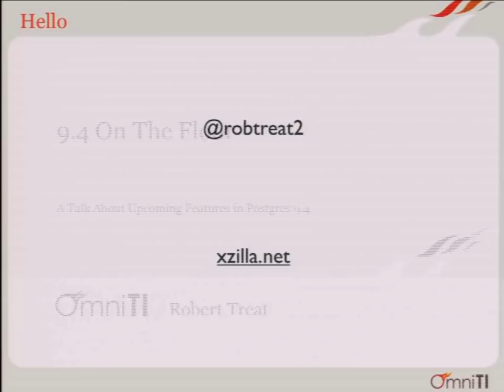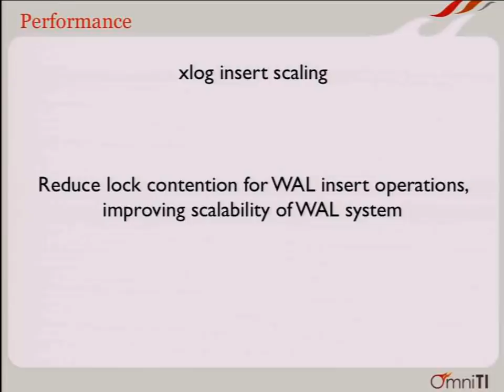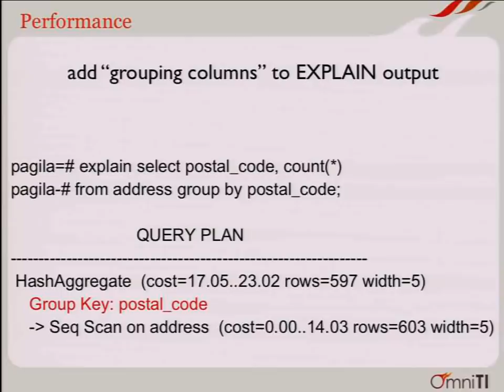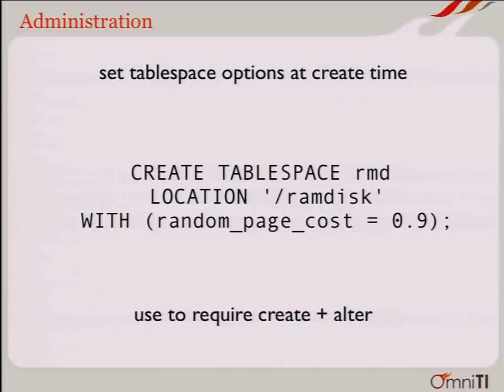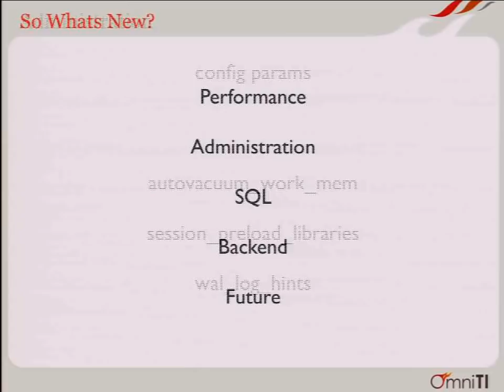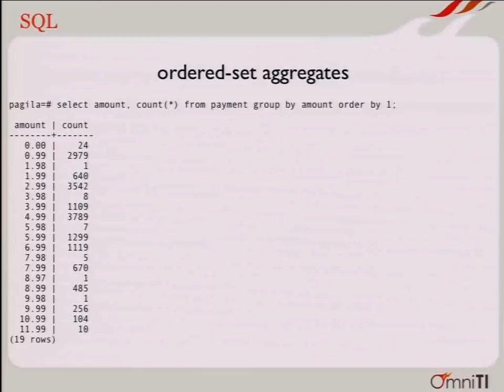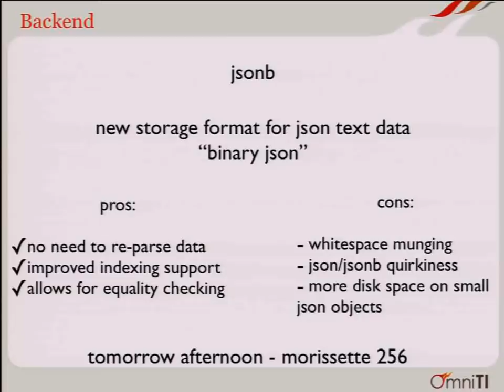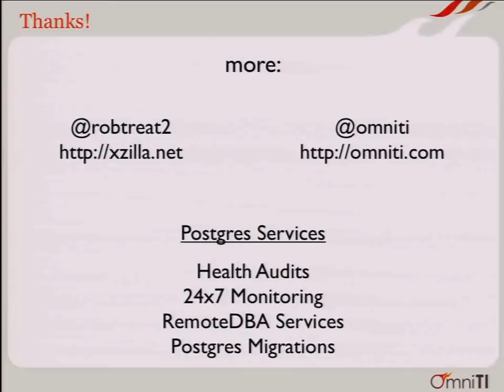9.4 On The Floor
by Robert Treat

How 9.4 will shake your world

Join us for this first look at new and upcoming features in the 9.4 release. We'll discuss some of the what and why of the new features, and help you start planning your upgrades.

The Postgres development should be mostly through feature freeze by the time PGCon rolls around, so this talk should be able to give you a good idea of what will be in the next release of Postgres. Improvements in JSON, replication, updateable views, materialized views, and more. Hope to see you there!